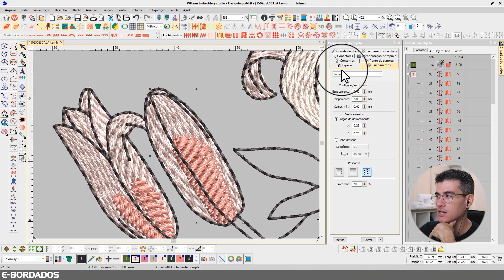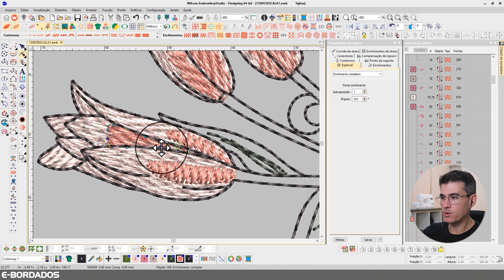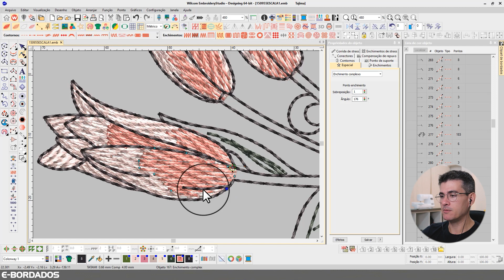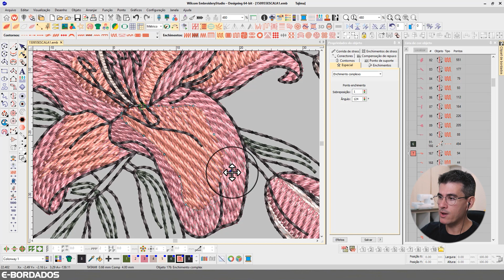Um ajuste simples e um efeito top nas suas matrizes de bordados | Curso Wilcom - E-Bordados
Nessa aula nós vamos falar sobre como um simples ajuste pode dar um efeito top nas suas matrizes

Aproveita pra deixar seu comentário sobre o que você achou dessa aula ou diga sobre o que você gostaria de ver nas próximas aulas

Links úteis da E-Bordados